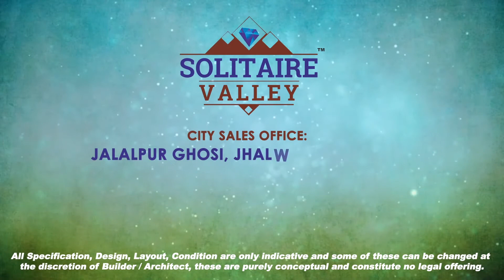Motion Graphics Ad for PVR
Motion Graphics Ad for PVR Made By CGG Club Pvt Ltd